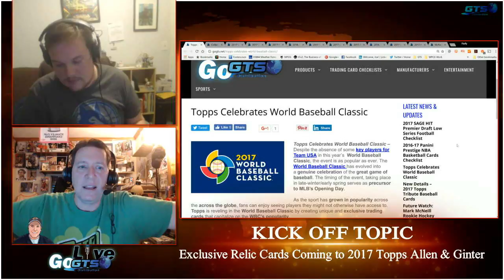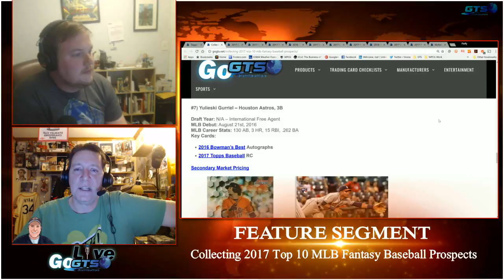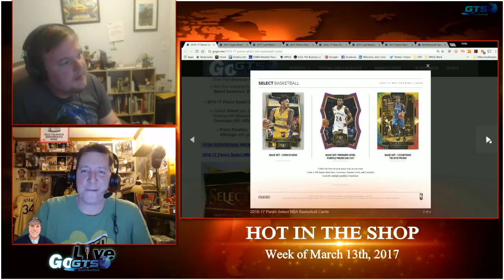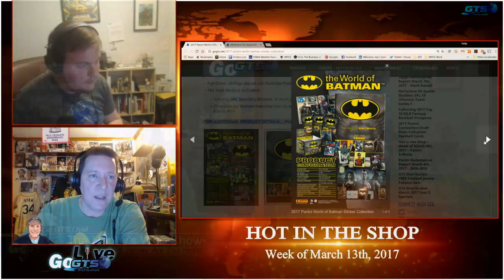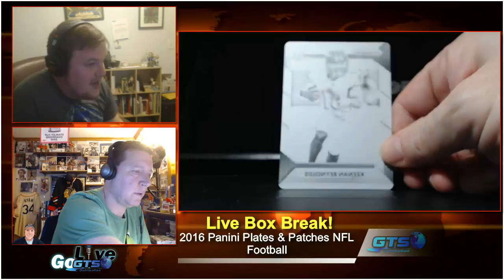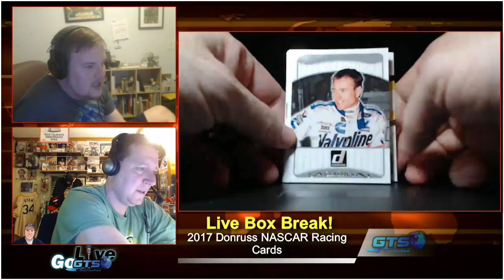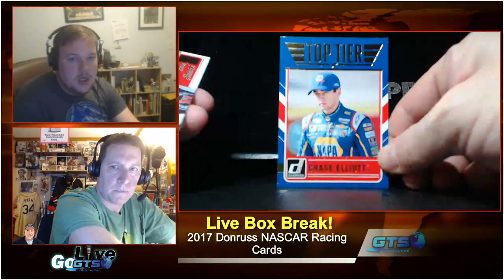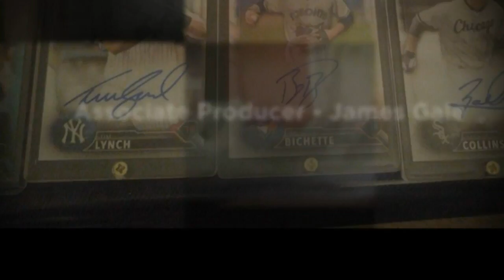Go GTS Live S2 E6 - Top MLB Fantasy Prospects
Join us for a fun-filled, two hours of the best hobby talk on the web. We take a look at top MLB fantasy prospects of 2017, the new Madden 18 Ultimate team Series 1 figures, break boxes of Panini Plates & Patches NFL Football and much more! Join us LIVE every Thursday at 9pm EST on Facebook Live to WinWithGTS